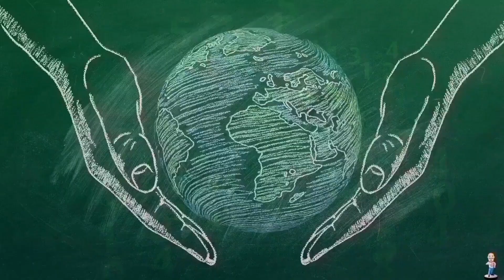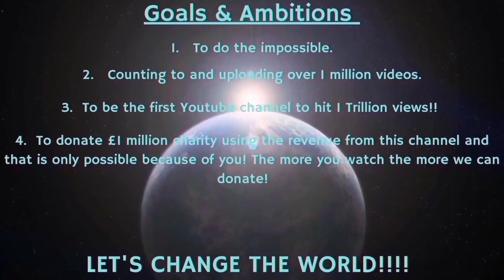Counting to ONE MILLION!!, This is Number 93,075